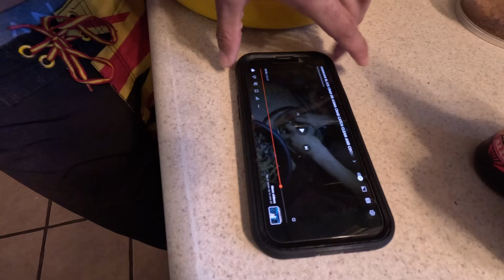HAWAIIAN BLACK CRAB (A'AMA) CATCH&COOK POKE STYLE| HAWAII DELICACY| HAWAIIAN ROCK CRAB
Hope you guys all enjoy us taking you guys along on another epic adventure . In this video we take you guys along on another epic Catch&Cook video where I show you guys how to prepare A'ama crab. and some catch and cook action. Also we just hit 3,000 subs and i cant thank you guys enough for the support it means alot.